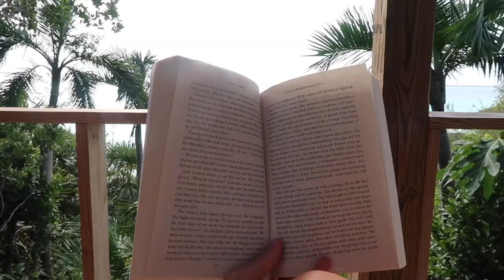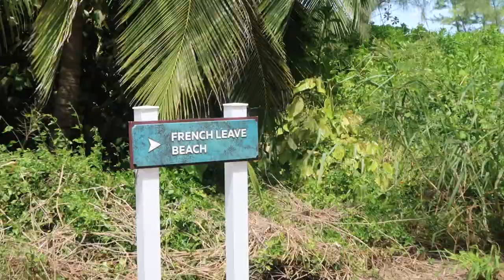an end of summer video diary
logan and I spent a few days in eleuthera, bahamas! it's so beautiful there and we had such an amazing time :) hope you like the video!!